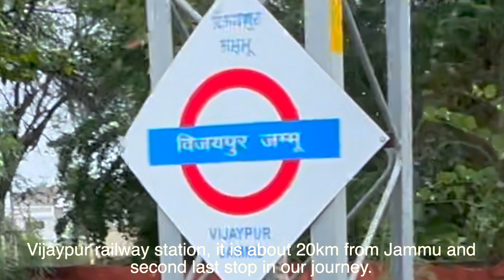struggle in life of a well settled dentist | how difficult it is to be a dentist | dentist's day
Odontos Dental Hospital is number One Best Dental Clinic in Chandigarh Mohali Zirakpur Panchkula. We are the Most Highly rated dental clinic offering advance treatments like All on Four (All on 4) Implant Surgery, Inisible Braces, Invisilign and Clear Aligners, Lingual Orthodontics Braces treatment, teeth in 3 days, teeth in 3 hours and teeth in 30 minutes, blade free stitch free drill free dental implant treatment.
Odontos Eduversity is India's Number 1 Finishing School for Dental Surgeons, training BDS and MDS in Dental Clinical Fields. You can whatsapp us by clicking or look at our prospectus by visiting